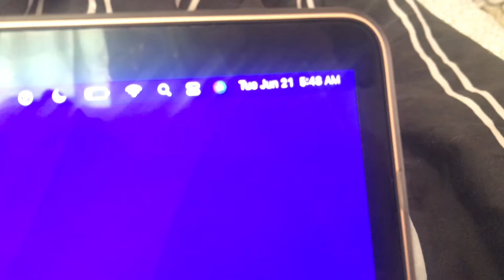5AM Morning Routine | Healthy & Productive Habits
I Hope you guys enjoyed my crazy morning
lmk what you wanna see next💕💕